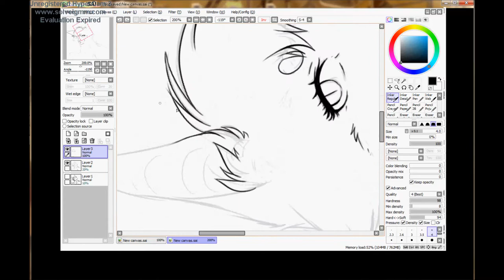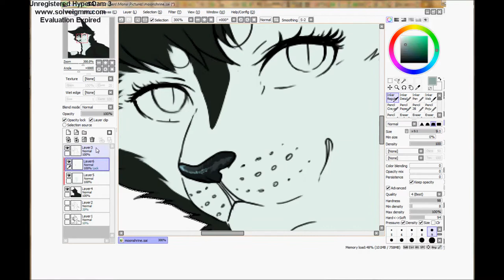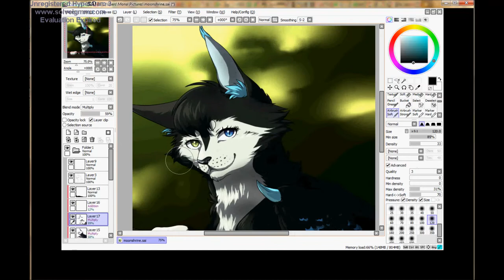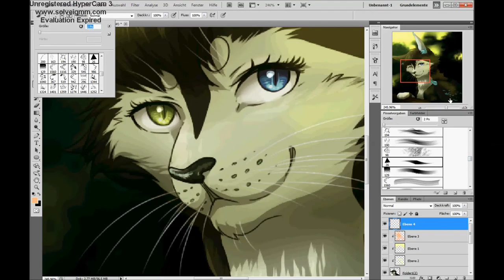Moonshrine Speedpaint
This is for Moonshrine on WA!! c:
It took rather long because I took lots of breaks and was derping around on my phone all the time ;n;
Also please ignore the wings